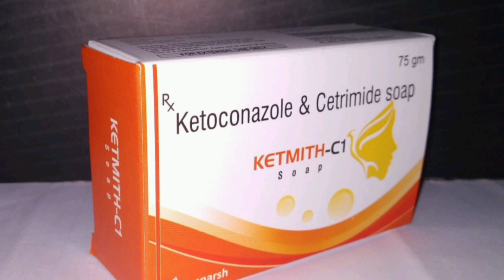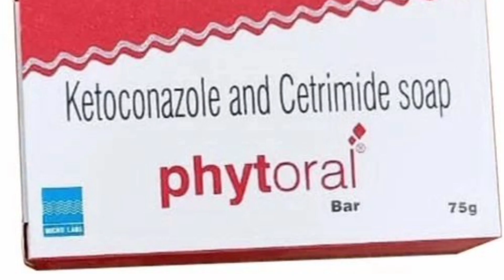Ketoconazole & cetrimide soap uses in hindi || Ketofly (किटोफ्लाई)|| दाद खुजली और इनफेक्शन का साबुन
Ketoconazole & cetrimide soap uses in hindi || Ketofly (किटोफ्लाई)|| दाद खुजली और  इनफेक्शन का साबुनOnion oil 50 ml uses in hindi || Mansi onion oil || प्याज का तेल लगाने के फायदे ||
Amoxicillin and potassium clavulanate oral suspension ip uses in hindi || Mega - CV in uses hindi
Moxifloxacin and ketorolac tromethamine eye drops uses in hindi || आंखों में जलन, पानी आने की दवा||
Carboxymethylcellulose eye drops ip 0.5 uses in hindi || Vel Drop uses in hindi || आंखों की दवा ||
Amoxicillin and potassium clavulanate oral suspension ip hindi || Amoxyclav -DUO syrup uses in hindi
Dextromethorphan hydrobromide phenylephrine hydrochloride and chlorpheniramine maleate syrup hindi
Metformin hydrochloride sustained release tablets uses in hindi || मेटफार्मिन हाइड्रोक्लोराइड हिंदी

Ramipril 2.5 mg tablet uses in hindi | रामिप्रिल 2.5 मिलीग्राम की गोलियां किसके लिए उपयोग की जाती है

Glimepiride and metformin hydrochloride tablets uses in hindi ||Glimepiride tablets ip 2mg uses

Cyclobenzaprine hydrochloride and etoricoxib  capsules 15 mg uses in hindi|| Flexabenz tablets uses

Dextromethorphan hydrobromide chlorpheniramine maleate syrup uses || खांसी की दवा
Noscapine syrup uses in hindi || Dextromethorphan hydrobromide chlorpheniramine maleate syrup uses
Folic acid tablet IP. 5mg in uses hindi | Folvote tablets uses in hindi||
Etoricoxib and thiocolchicoside tablet uses in hindi || Etoricoxib tablets IP | हाथ पैर में दर्द

tablet_uses,
Does,Mode_of_Astion_in_hindi |
meropenem _tablet_uses_in_hindi
cefuroxim_ axetil_potassium_clavulanate_tablets_uses_in_hindi
teneligliptin_20 mg_and_metformin_hydrochloride_500_mg_uses_in_hindi
Azithromycin _500_tablet
Cefixime oral suspension ip uses in hindi || Cefitaxe-50 (सेफिटेक्स-50) uses in hindi
Aceclofenac paracetamol suspension uses in hindi